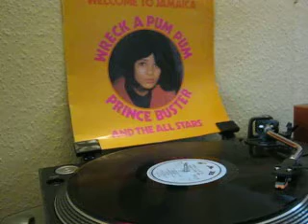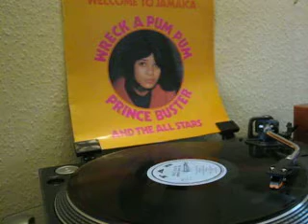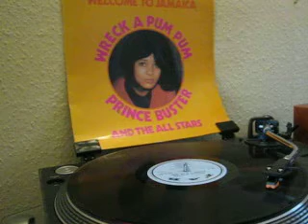PRINCE BUSTER -PHARAOH HOUSE CRASH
WELCOME  TO  JAMAICA - WRECK A PUM PUM (AND THE ALL STARS) 68-69